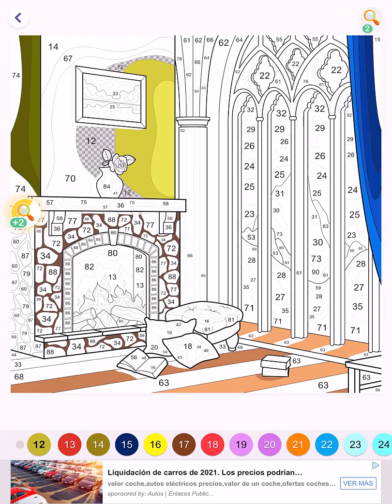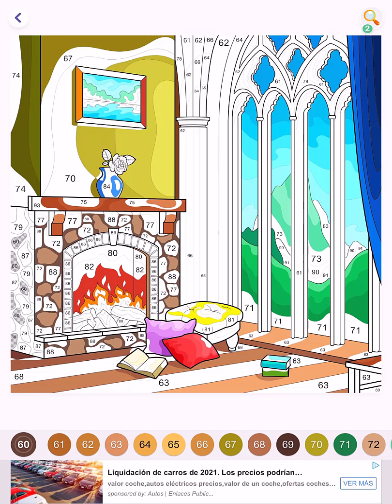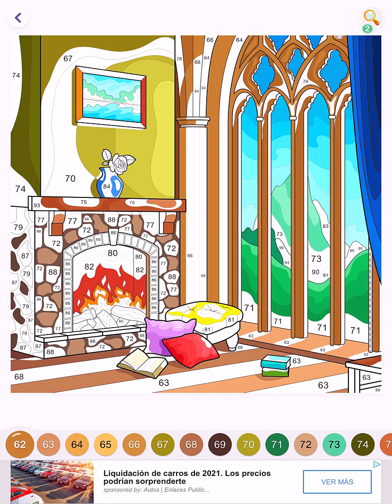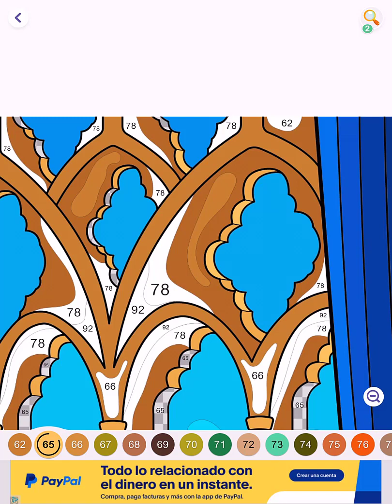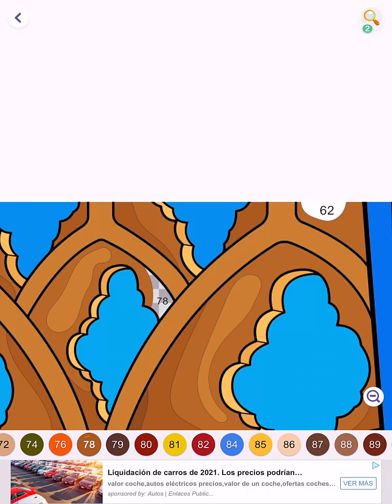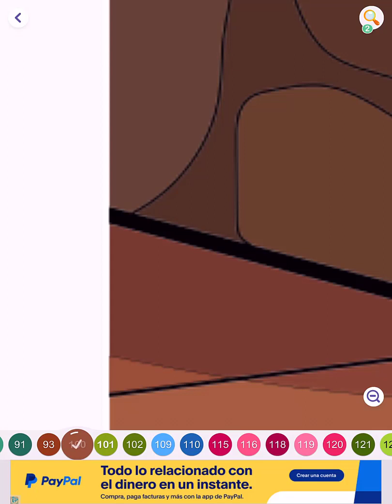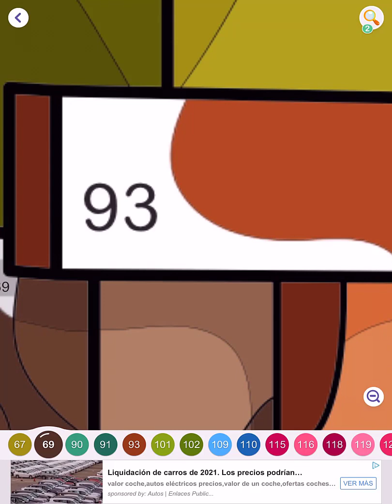Hey Color Picture 0137